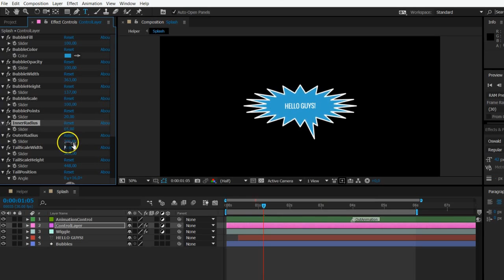Speech Bubbles (AfteR Effects template)